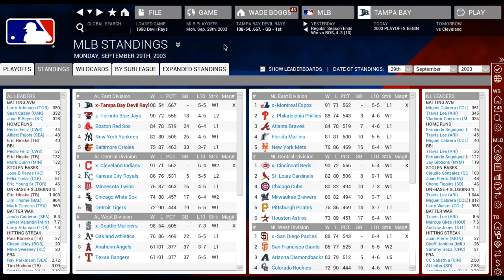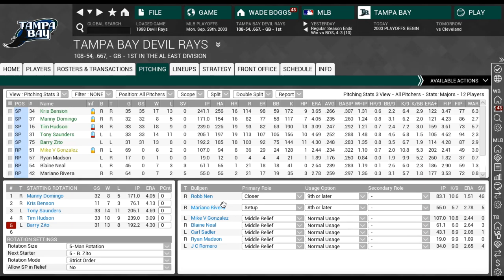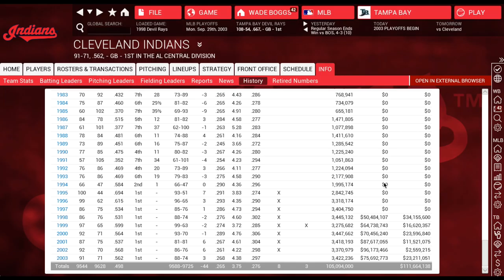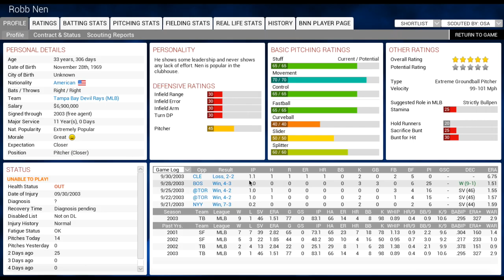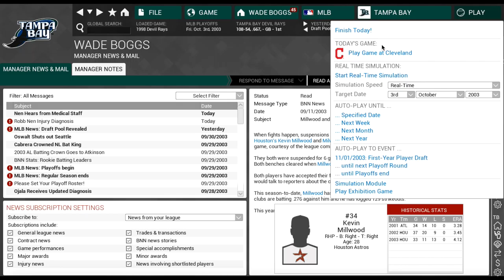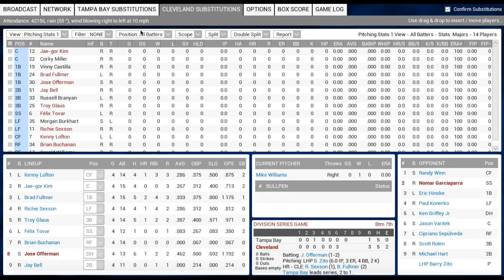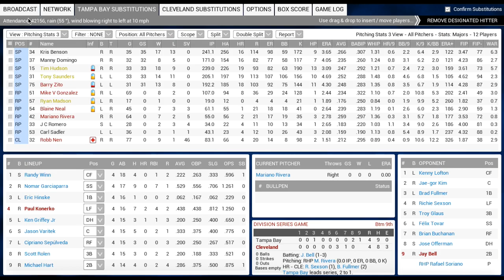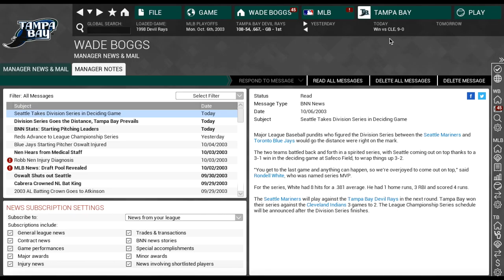Out of the Park Baseball (OOTP) 16: Tampa Bay Devil Rays - 2003 ALDS [EP19]